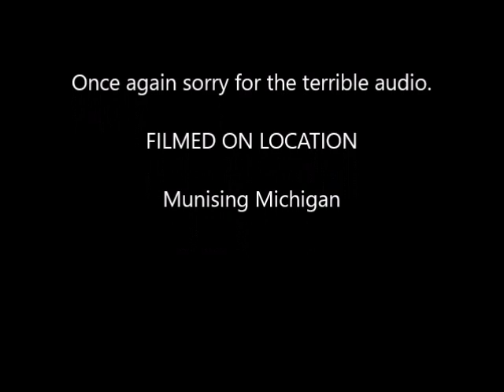Winter Hiking the frozen falls in Munising Michigan